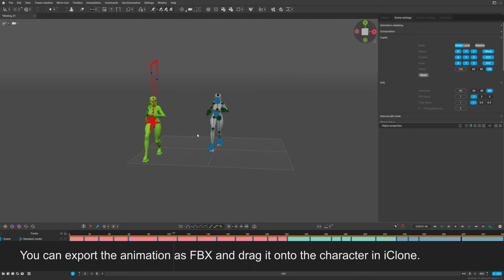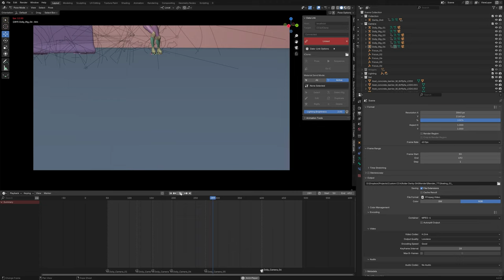2024 Reallusion 3D Character Contest - Roller Derby Girl Animation Workflow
Here you can see the steps that I've done to create the final animation for the  2024 Reallusion 3D Character Contest. I really enjoy the pipeline like this since it gives  lot of room for creativity instead of getting stuck on technical things.

The music used in the video is from Spurn.